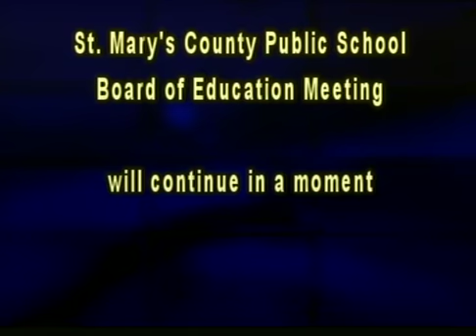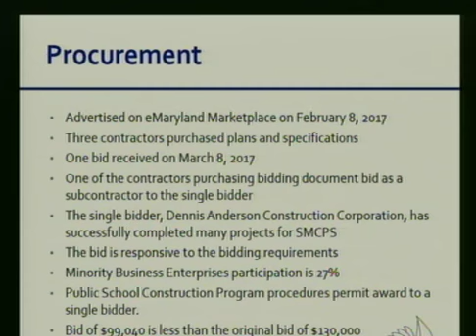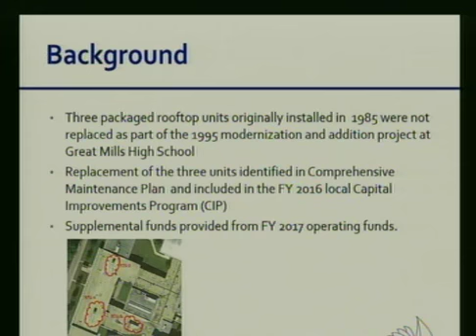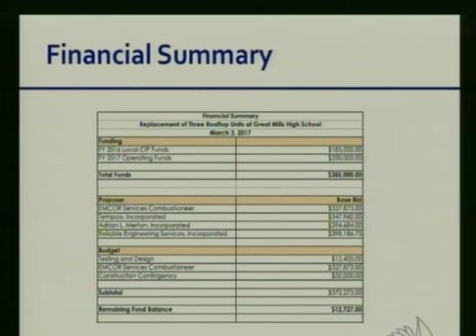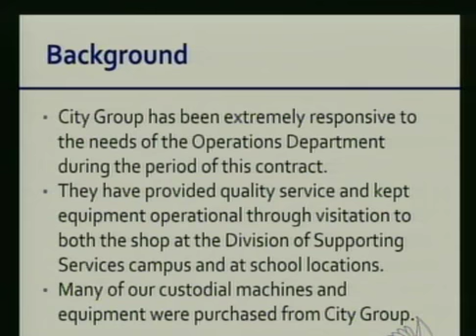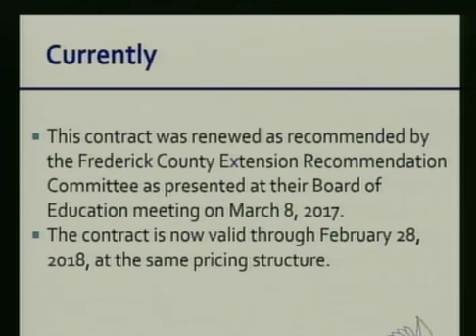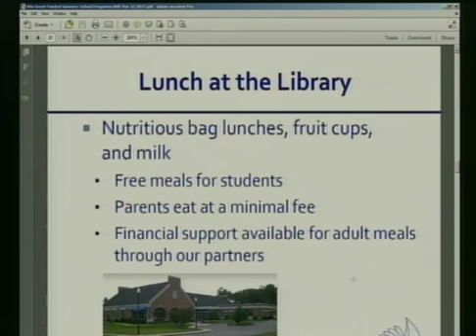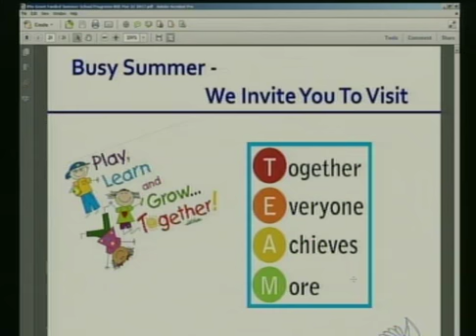Board of Education Meeting 3/22/2017